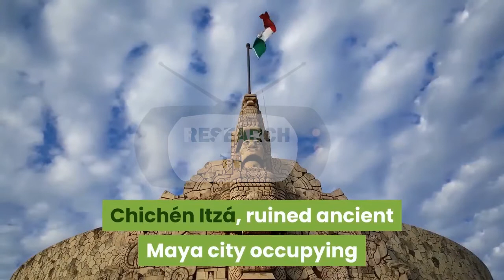7 Wonders Of The World || New 7 Wonders of the World || Research TV || seven wonders of the world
Our content is based on Internet research. That may or may not be true.
7 wonders of the world in urdu,
7 wonders of the world in hindi,
7 wonders of the world 2020,
7 wonders of the world documentary,
7 wonders of the world documentary in urdu,
7 wonders of the world in english,
7 wonders of the world and their speciality,
7 wonders of the world and why,
7 wonders of the world ancient,
7 wonders of the world and why they are wonders,
7 wonders of the world and its reasons,
7 wonders of the world and their speciality in hindi,
7 wonders of the world and their location,
7 wonders of the world before 2007,
7 wonders of the world current,
7 wonders of the world details in hindi,
7 wonders of the world explained,
7 wonders of the world explained in hindi,
7 wonders of the world english,
7 wonders of the world full information,
7 wonders of the world gk,
7 wonders of the world list,
7 wonders of the world latest,
7 wonders of the world list in urdu,
7 wonders of the world list 2020,
7 wonders of the world modern,
7 wonders of the world names,
7 wonders of the world with music,
7 wonders of the world youtube